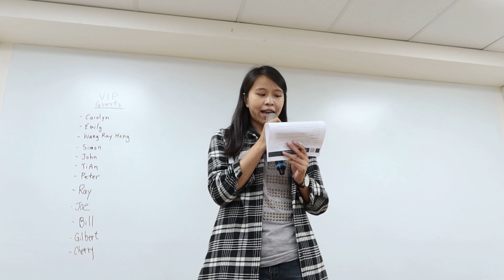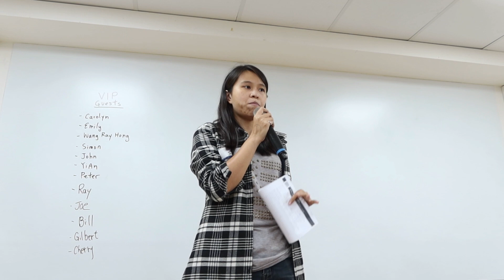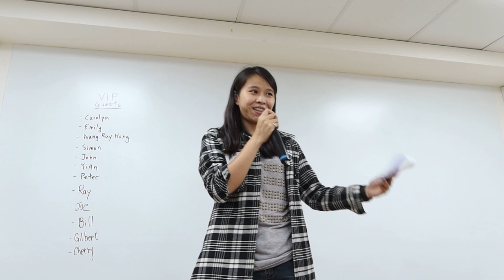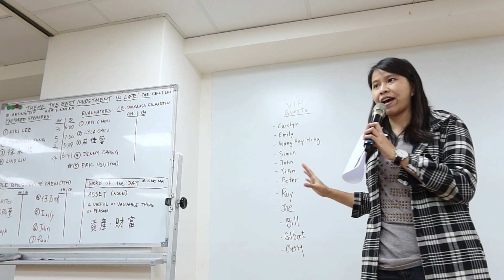Evaluation || Jenny Chang Evaluates "Falling in Love with Fitness" by Luis Lin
Evaluator: Jenny Chang
Speaker: Luis Lin
Path: Effective Coaching (L1P3)
Objective: Vocal Variety and Body Language
TGIF Meeting No.: 285
Theme: Theme: The Best Investment in Yourself!